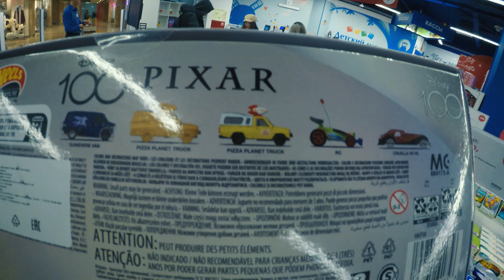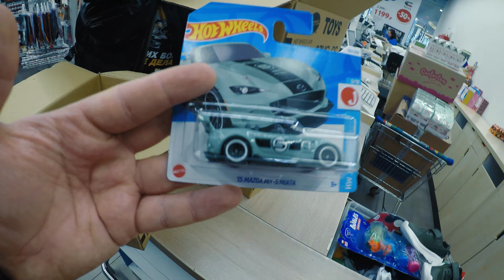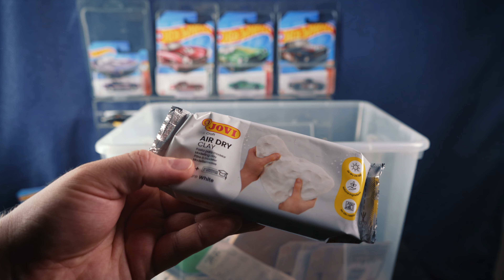Охота на Хот Вилс: В поисках новых моделей 🥇 Магазин для кастома Hot Wheels 😱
На бусте ты найдешь VIP чат для коллекционеров Hot Wheels и Информацию о поставках Hot Wheels в ДМ по всей России.

- Хочешь больше видео ? Поддержи меня на Boosty!

Конкурс в видео на 2 модели Hot Wheels!
Условия простые:
3. Написать развернутый комментарий с вашим телеграмм контактом ( на Ютубе под видео ).
Доставка моделей будет производиться через Авито.
В случае невозможности доставки - переведу за модель 250 руб. Хорошей охоты.